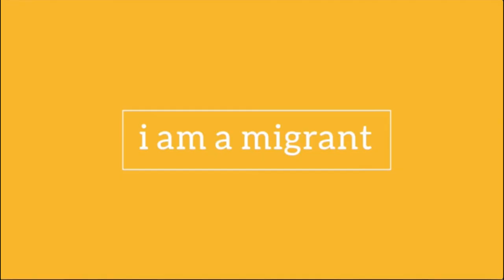Patrick Taran - cultural diversity is...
Patrick Taran, President of the Global Migration Policy Associates  shares with us his experiences with cultural diversity.